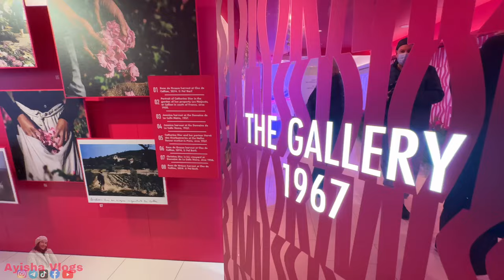GULLAR FESTIVALIDAN LAVHALAR 🌺